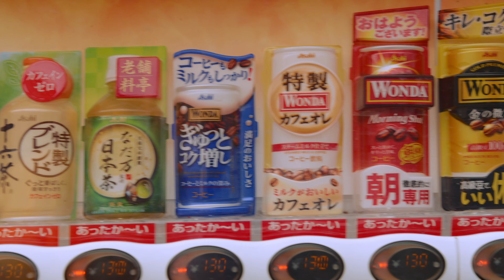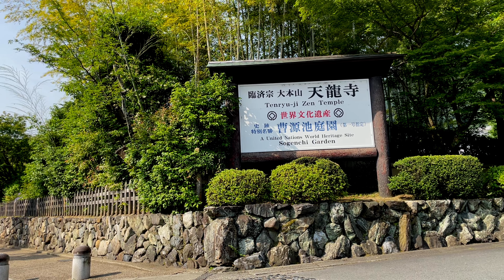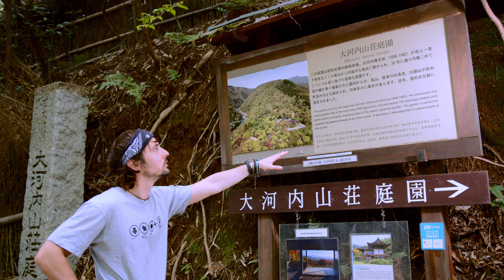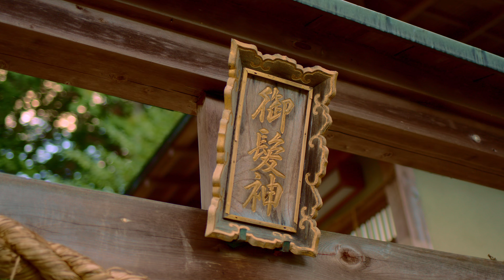Viajando por Japón. Descubriendo Kyoto - Guía ARASHIYAMA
Otra semana más en Japón, ¿están preparados para ver uno de los lugares más icónicos de Kyoto, por no decir de Japón entero? Sí, hoy nos vamos a Arashiyama para visitar sus calles, negocios, templos y, obviamente, ¡el mágico bosque de bambú! Pero hay mucho más, mucha comida, dango, donuts e incluso un templo dedicado a algo que nunca hubiera podido imaginar. ¿Que qué es? Nada, tendrás que verlo por ti mismo en el video.
[ENG, FR subs!!]

¿Te ha gustado lo que has visto? Pues esto recién comienza. Verás que te ayudará a dormir mejor (efectos demostrados por Japón en tu sofá team). Tu apoyo es fundamental para que podamos seguir trayéndote mucho más de este increíble Japón. Por favor, sigue también a Japón en tu Sofá en Instagram, que ya está por llegar (sí, ya es de verdad), donde mostraremos todo desde otro ángulo, lo que hay detrás de las cámaras, errores de esos buenos ¡y una gran sorpresa!

Si tienes preguntas o comentarios, no dudes en dejar un comentario. ¡Japón en tu Sofá está aquí para ti!
Mata nee tomodachis!

Capítulos :
00:00 Intro
00:27 Arashiyama: Llegada
00:46 Explicación de Arashiyama
00:56 Qué encontramos: puestos kawaii y comida
01:35 Togetsukyo: El puente y su historia
02:08 El barrio de Arashiyama y su encanto (rigsaw y Demon Slayer!)
02:31 Tenryū-ji templo: Presentación e historia
03:35 Dango: El mochi / dango mejor de Kyoto
04:20 Bamboo Forest: El bosque de bambú
05:52 Bamboo explicación
06:31 Denjirō Ōkōchi: Director y actor de cine japonés de samurais, su villa y mejores vistas de Kyoto
07:00 Lago de Flores de Loto: Explicación y biología
07:38 Templo del pelo: Mikami
08:18 Outro